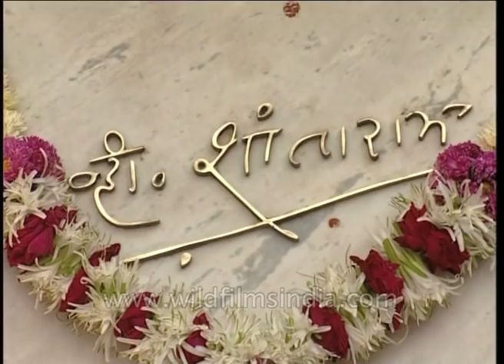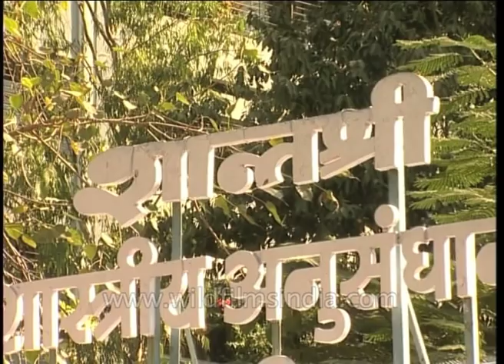Sunil Dutt, Yash Chopra and Shyam Benegal attend V. Shantaram memorial event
Yash Chopra, Shyam Benegal, Shashikala, Ramesh Sippy, Sunil Dutt and Padmini Kohlapuri attend the V. Shantaram memorial event.

Shantaram Rajaram Vankudre, fondly referred to as V. Shantaram, Shantaram Bapu or Annasaheb, in addition to being a successful director, was also was an exceptional film producer and actor. He is widely known for his early role in the introduction of sound and colour to the Indian cinema.

The veteran filmmaker, actor and producer has bestowed the Dadasaheb Phalke Lifetime Achievement Award in 1985 and conferred the prestigious Padma Vibhushan in 1992. He won the National Film Awards of 1955 for All India Certificate of Merit for Best Feature Film for Jhanak Jhanak Payal Baaje. He also won the President’s Gold Medal for the All India Best Feature Film and the Berlin International Film Festival, OCIC Award for Do Aankhen Barah Haath in 1957 and 1958 respectively. He also bagged the Grand Prix for the Best Sound Recording awarded by the Centre National de la Cinematographic, Pais at the Cannes Film Festival in 1952 for Amar Bhoopali.

Source: thebetterindia